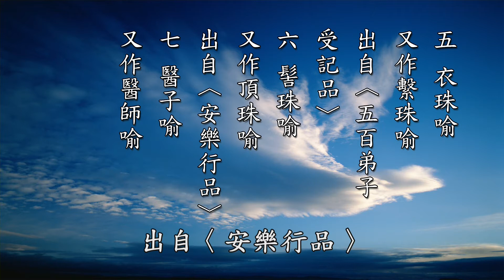【黃警官講故事】闡揚佛法 大非易事 事理圓融 契理契機（黃柏霖警官）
所以「闡揚佛法，大非易事」，印祖說，你要弘揚佛法，要把佛陀的，我們講說佛陀的本懷，「如來所以興出世，唯說彌陀本願海」，你必須把佛陀的本懷闡揚出來，這個不容易啊，「大非易事啊」。「唯談理性，則中下不能受益」，你講太深的道理，你講心性講得太深，中下根機完全聽不懂。就像佛陀在講《華嚴經》，完全是諸佛所證的理性的境界，二乘人以下如聾如啞，就像中下根機的人不能受益一樣啊。「專說因果，則上士每厭聞熏」，如果你一直講事，你一直講因果報應，可是你不講一點心性的理，那上根利智的人，「上士」就是上根利智了，他覺得你這個太粗淺了，他不想聽，「每厭聞熏」啊。

所以講經說法也好，或是闡揚佛法也好，要怎麼樣？要事理圓融，就你這裡講的，我們剛才講的說，要「真俗圓融」。所以「真俗圓融」可能很難體會，但是「真」就是講理，「俗」就是講事，你必須要圓融無礙，那三根普被就能夠得受用。因為三根普被，上根的人是「真」，契理沒有問題，中下根的人要應機，就是「俗」。所以講經說法要契理契機。

所以不管是你我，我們如果要來弘揚佛法，我們都要學佛陀的智慧。你看佛陀他在講三藏十二部經典，五時說法，他還要分次第，華嚴時、阿含時、方等時、般若時、法華涅槃時。所以佛陀在講《法華經》的時候，從第二品〈方便品〉開始，佛陀就用各種譬喻的方法，來開啟眾生本有的智慧。

這個《法華經》是圓教的境界，諸佛以一大事因緣，開示悟入眾生佛知佛見，佛陀就是要我們轉眾生知見為佛知佛見。但是你要契入佛知佛見，也不容易啊，所以佛陀在《法華經》裡面用這七種譬喻，用權巧方便，讓大家能夠契入心性。

我就舉裡面三種譬喻。第一個，「火宅三車喻」。這「火宅」什麼意思？就是我們三界六道輪迴，這個叫「火宅」，就房子快燒起來了。這個身體也可以講說是「火宅」。什麼叫「火」？煩惱啊。所以「火宅」就是，講大的話是三界六道輪迴，我們這個四大五蘊也是一個「火宅」。那「三車喻」是什麼？是羊車、鹿車、牛車。羊車就是聲聞乘的，鹿車就是緣覺乘的，牛車就是菩薩乘的。這三車就表示三乘法。這三乘法就是佛陀的方便，「唯有一乘法，無二亦無三，除佛方便說」。這是在《法華經》裡面，佛講得很清楚。所以佛陀開示的這個聲聞乘、緣覺乘、菩薩乘，都是權巧方便，最後是要讓你入一乘法，就是一佛乘。他是要誘導這些眾生離開火宅，所以才會出現羊車、鹿車、牛車，這三車的譬喻，這個是「火宅三車喻」。

再來，「藥草譬喻」。「藥草」是什麼？這個草裡面有大草、中草、小草，就表示什麼？小草譬喻人天乘，中草譬喻聲聞緣覺乘，大草譬喻菩薩乘。藥草雖然不同，但是如果能夠蒙受佛陀的甘露法雨，都可以滋潤增長。佛陀他是平等施法雨，來潤澤眾生，而眾生各得其受用，則均能成長醫人之草藥，治癒群生。所以這個藥草譬喻三乘跟人天乘。

再來，「化城譬喻」。在《法華經》〈化城喻品〉裡面有記載，一群人要去尋寶，經過五百由旬那個難行惡道，中間很多人退轉了，非常疲累，而且對於尋寶產生後悔之心了，想要退轉了，返回了。眾生的導師為了振奮人心，在半途變成一個城市出來，讓眾生進入城裡面稍微休息一下，入城蘇息。待眾人休息精神振奮之後，再鼓舞大眾，到那個寶處，繼續向前進。這個尋寶什麼意思呢？就是開悟啊。那化城呢？化城就是佛陀方便施設三乘，聲聞、緣覺、菩薩乘，也就是阿羅漢、辟支佛跟菩薩。

所以以上這個是我舉《法華經》的例子，告訴各位就是說，印祖跟我們開示的，我們在接引眾生，講世間法跟出世間法之理，要明白不出「心性」兩個字；世出世間之事，不出「因果」兩個字。但是談佛法要教化眾生，要怎麼樣？要這裡講的「真俗圓融」。

節錄自：安士全書-陰騭文 第3集-黃柏霖警官主講